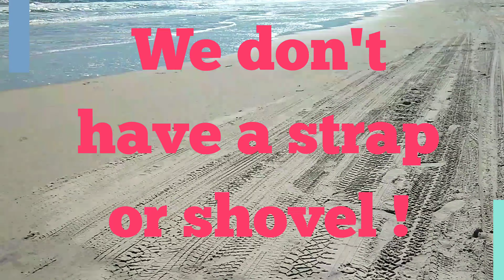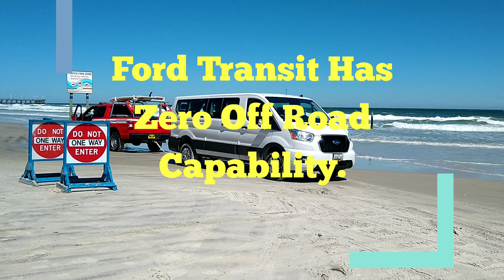Brand new! Ford Transit Stuck on the beach as Hi Tide is coming in !!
The 2021 Ford Transit has zero off road Capability. We got stuck soon as the wheels hit the sand ! The thing instantly buried all the way down to the frame.  Luckily for us the people in Daytona Beach are so awesome we had so much help it was unbelievable.